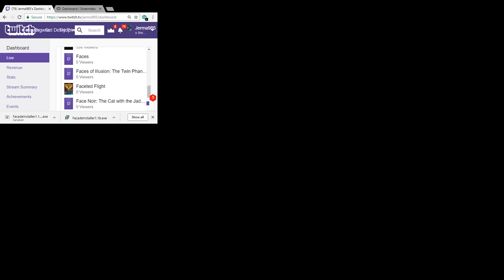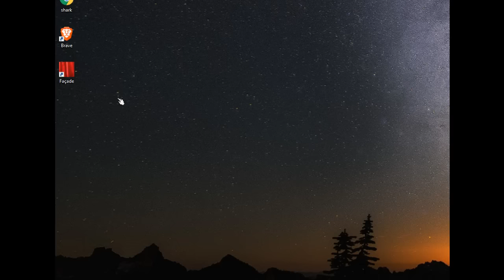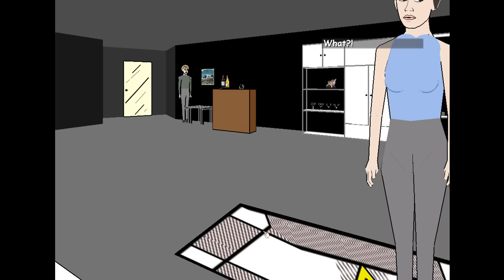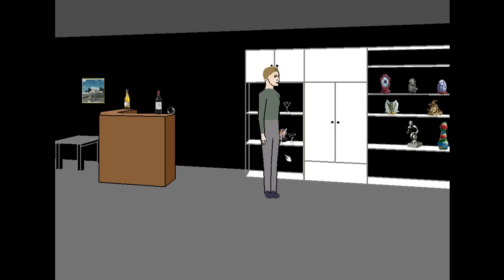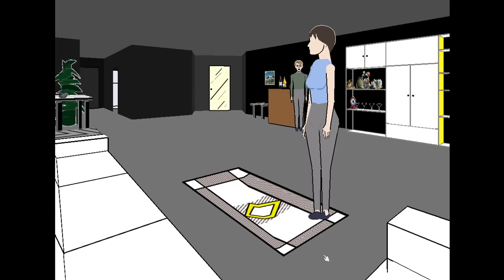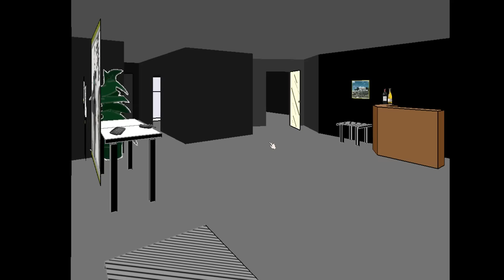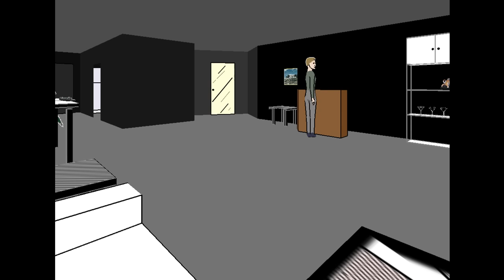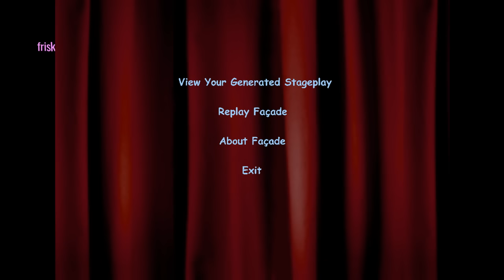Jerma Streams - Façade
Jerma archived Façade (The original title of this stream was "Dr. Robot Dolittle", and was originally streamed/recorded on January 20th, 2018)
This video is part of a larger stream that went 1.Bot Colony, 2. Façade